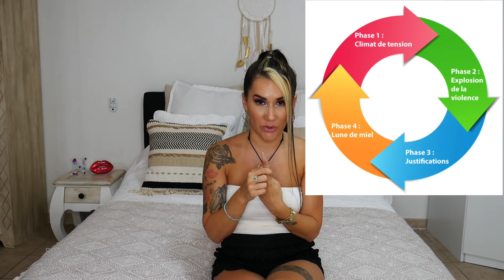😳 VIOLENCES CONJUGALES - Story Time - Partie 1 - La chute aux enfers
Hola Chicos ! Cette vidéo est plutôt particulière, pour ceux qui me connaissent vous avez l'habitude de me voir toujours rire ou faire des vidéos d'humour. Et je continuerai toujours à le faire !
En ce moment j'ai pu constater au vu de l'actualité, qu'il y a encore et toujours beaucoup de violences qu'elles soient conjugales ou non, c'est pourquoi j'ai décidé de partager mon histoire avec vous...
Je témoigne pour vous...
C'était il y a 10 ans maintenant, et j'ai pu sortir de cette emprise grace à ma famille, j'étais très jeune... J'ai longuement hésité avant de faire cette vidéo puis je me suis dit STOP au silence ! Il faut parler !
J'espère que mon histoire vous ouvrira les yeux et si cela peut éviter à d'autres personnes de vivre le même cauchemar j'en serais plus qu'heureuse...

➡️ N° d'appel violences conjugales :  3919 (gratuit et anonyme)